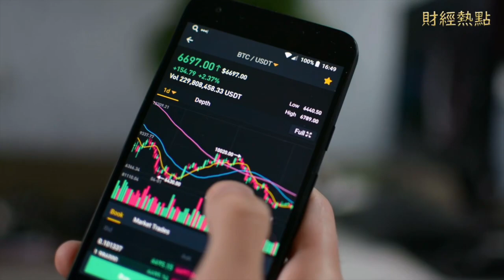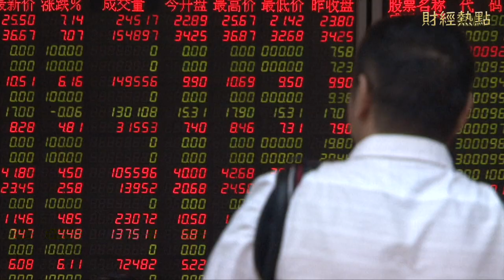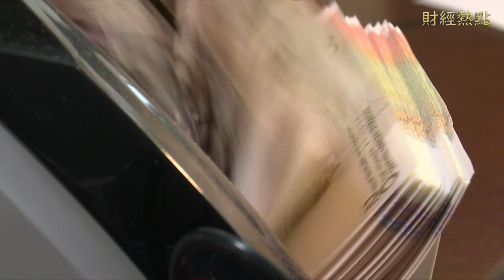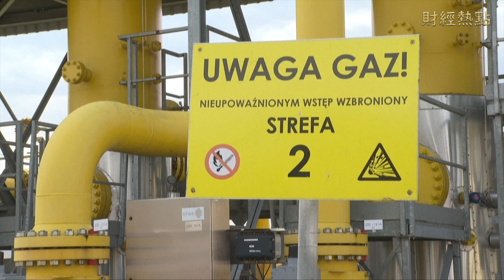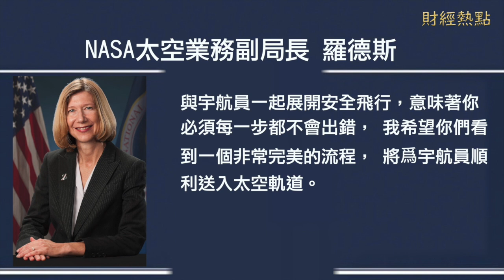資本外逃 拷問中共封控措施；俄對兩國斷氣 與歐洲經濟戰升級；IMF：今年台灣人均GDP有望超韓國 主播：芬妮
資本 外逃 股匯齊跌 拷問 習近平 封控措施；俄羅斯 與歐洲經濟戰升級。
資本外逃 股匯齊跌 拷問中共封控措施
俄國停止對兩國供應天然氣 與歐洲經濟戰升級
IMF：今年台灣人均GDP有望超越韓國
馬斯克的SpaceX將四名宇航員送到國際空間站
反制中共打壓 歐盟批1.3億歐元援助立陶宛